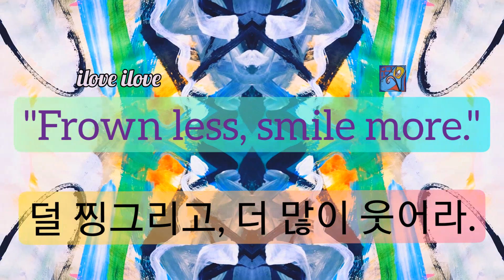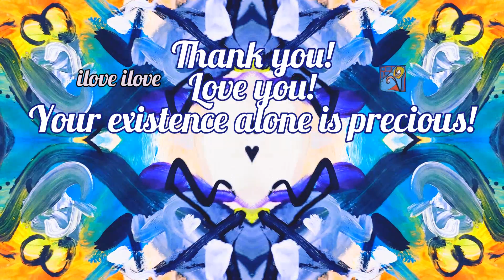1min art meditation: acrylic abstract painting art video by sj.kim